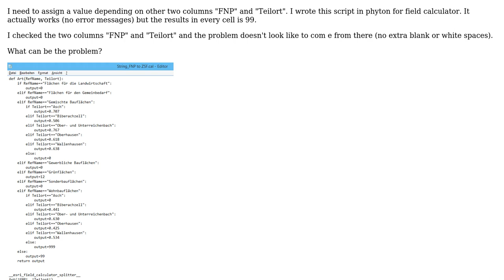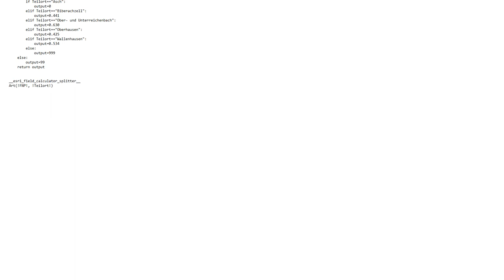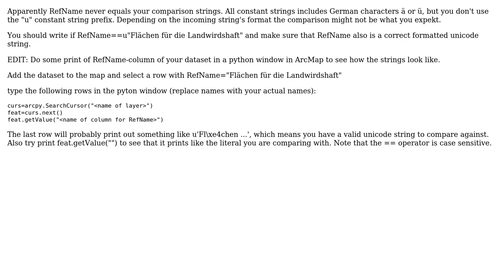GIS: ArcGIS 10.0, Field Calculator Nested "if" statement with strings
With thanks & praise to God, and with thanks to the many people who have made this project possible! | Content (except music & images) licensed under CC BY-SA | Music | Images & others | With thanks to user Stefan user PolyGeo user Carlo Pozza and the Stack Exchange Network Trademarks are property of their respective owners. You are responsible for your own actions.